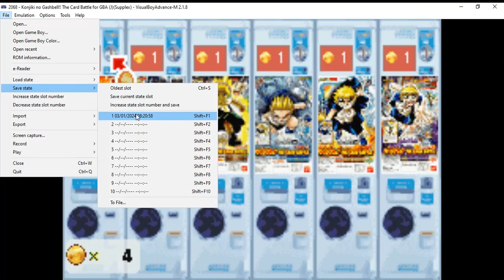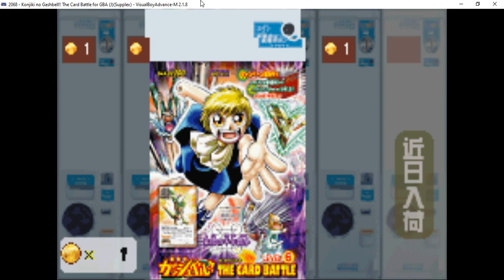Revanche Porque eu estou Perdido! Zatch Bell The Card Battle no GBA #9